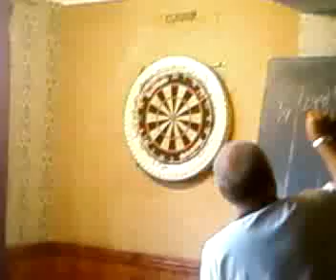BRYNITHEL Potters Pub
A VEIW OF THE PUB